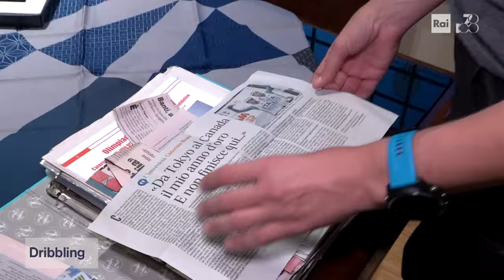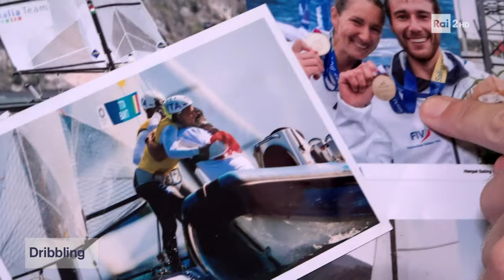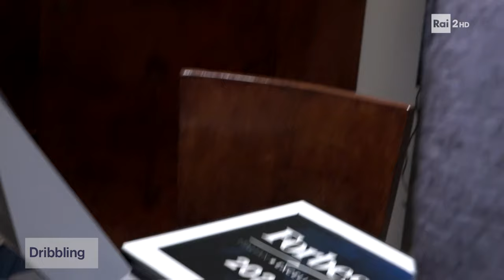Caterina Banti, eroina 'olimpica' della vela azzurra - Dribbling 19/10/2024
Vincere un'Olimpiade non è facile, vincerla una seconda volta è 'eroico'. Caterina Banti - all'apice della sua carriera - dà l'addio alla vela senza rimpianti. In coppia con Ruggero Tita ha vinto le ultime due edizioni dei Giochi Olimpici e dei Mondiali.